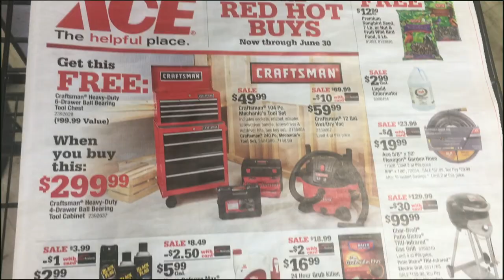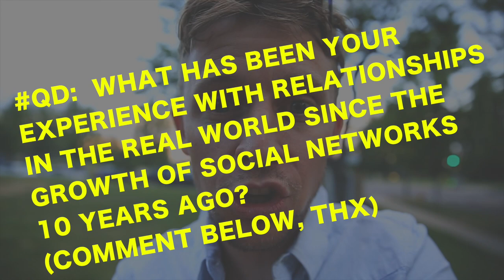Digital Continent Communion